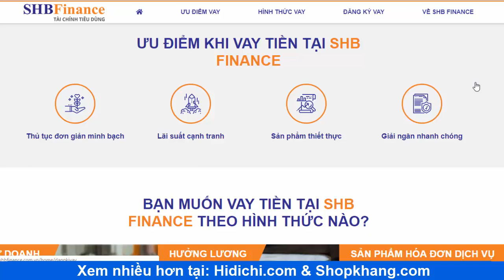Vay Tiền Online Tại Ngân Hàng Sài Gòn Hà Nội SHB Finance - Vay Tiền Nhanh Trong 5 Phút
SHB Finance - Hỗ Trợ Tiêu Dùng Tài Chính Cho Mọi Người!

Công ty Tài Chính TNHH MTV Ngân hàng TMCP Sài Gòn - Hà Nội (SHB Finance) chỉnh thức triển khai bán hàng toàn diện từ ngày 9/8/2018 và mạng lưới cung cấp dịch vụ nhanh chóng được bao phủ tại 30 tỉnh thành.

SHB Finance tập trung cung cấp dịch vụ cho vay tiền mặt cho các nhóm khách hàng đại chúng, với mức thu nhập trung bình từ 3 triệu đồng như CBNV, công nhân, người kinh doanh nhỏ lẻ và các khách hàng khác có thể cung cấp các hóa đơn dịch vụ. Các khoản tiền mặt này nhằm phục vụ nhu cầu thiết yếu của đông đảo người dân có thu nhập khiêm tốn, hiện đang chiếm tới gần 50% nhu cầu vay tiêu dùng nói chung.

SHB Finance hướng tới trở thành một trong các công ty tài chính tiên phong ứng dụng công nghệ để nhanh chóng đáp ứng nhu cầu tài chính của khách hàng, đồng thời nâng cao chất lượng dịch vụ và sự tiện ích cho khách hàng.

Khách hàng có thể đăng ký vay qua các kênh trực tuyến của SHB Finance để được các nhân viên tư vấn nhanh chóng liên hệ và hướng dẫn thủ tục vay nhắm đáp ứng nhu cầu tài chính cấp bách.

 Ưu điểm khi vay tiền mặt tại SHB Finance:

-Thủ tục đơn giản minh bạch

-Lãi suất cạnh tranh

-Sản phẩm thiết thực

-Giải ngân nhanh chóng

Các hình thức cho vay

Tự doanh

Hưởng lương

Sản phẩm hóa đơn dịch vụ

Hình thức đăng ký vay online:

-Đăng ký vay theo các theo các hình thức sản phẩm dịch vụ:

Bước 2: Chọn hình thức vay của bạn.

Bước 3: Điền thông tin theo mẫu.

Bước 4: Đăng ký hoàn tất

-Đăng ký vay nhanh – với 3 bước thật đơn giản:

Bước 1: Chọn loại hồ sơ/ giấy tờ bạn có.

Bước 2: Chọn số tiền cần vay và thời gian vay.

Bước 3: Hoàn thành đăng ký vay

Khu vực áp dụng:

Toàn quốc